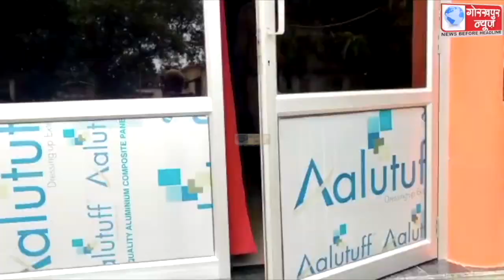पत्नी की गला दबा कर हत्या के आरोपी पति सहित तीन अभियुक्तों को बांसगांव पुलिस ने किया गिरफ्तार,महिला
पत्नी की गला दबा कर हत्या के आरोपी पति सहित तीन अभियुक्तों को बांसगांव पुलिस ने किया गिरफ्तार,महिला के परिजनो ने लगाया था दहेज हत्या का आरोप,भेजे गए जेल